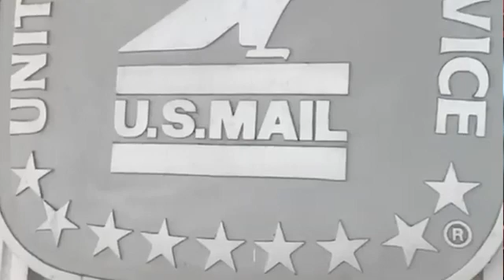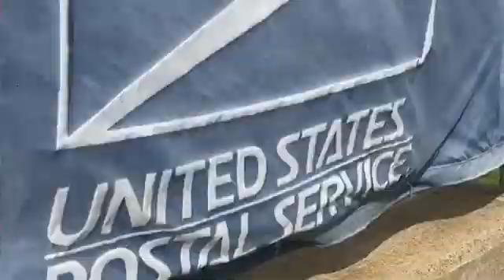Update Ahora 25 Septiembre 2020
Desde el Cuarto de Noticias de Temple Update, esto es Update Ahora.
Aquí están las ultimas noticias:
-Protestas en Filadelfia por Breonna Taylor
-Nueva Jersey prohíbe las bolsas de papel y el plástico de un solo uso
-USPS y los abogados generales de seis estados y DC estaron en la corte
-Pronóstico para este fin de semana